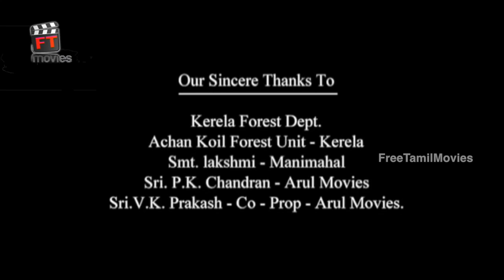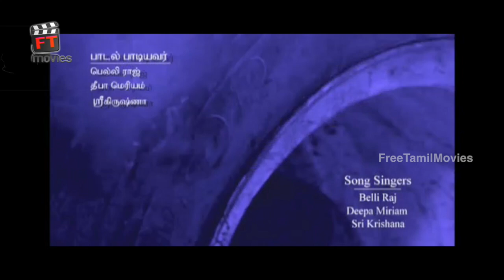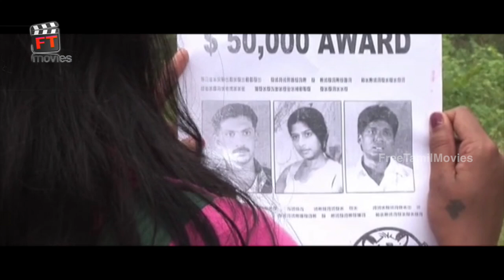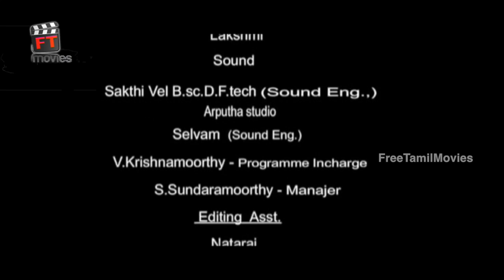Veeran Maaran Tamil Full Movie || Rithik, Meenal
Watch Veeran Maaran Tamil Full Movie.

Starring Rithik, Meenal, Johnny Senthil, Kadhal Sukumar .Director: Thirumani